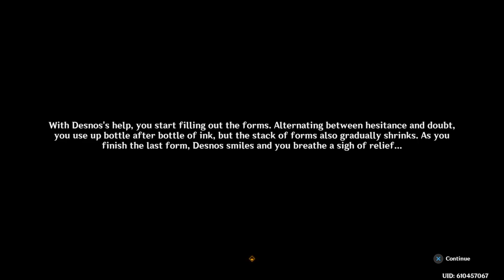Genshin Impact v4 36